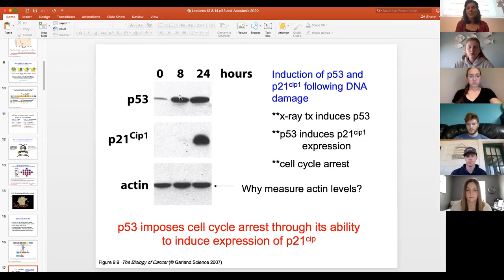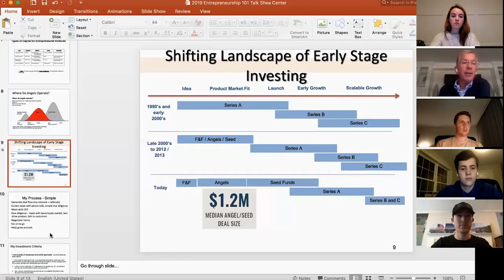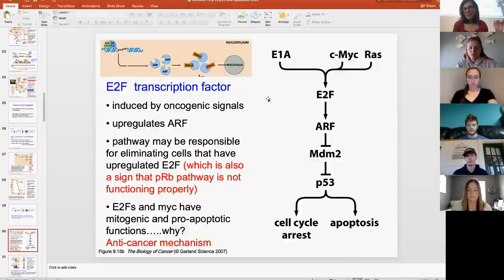Remote Education at Boston College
During these unprecedented times, Boston College is committed to providing students with a meaningful and purposeful educational experience.

Director & Cinematographer - John Walsh '17
Additional Cinematography by Alex Orav & John Dunn '20
Office of University Communications